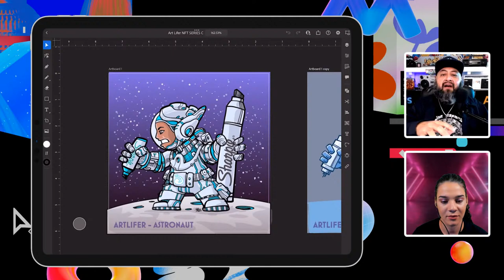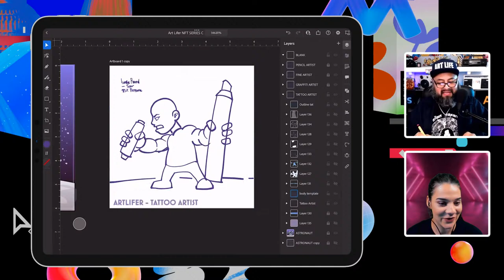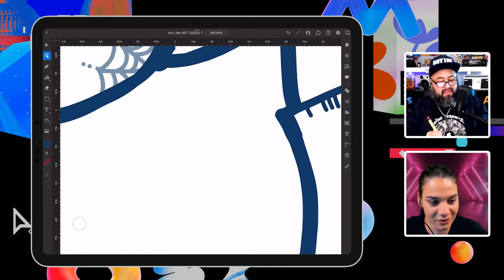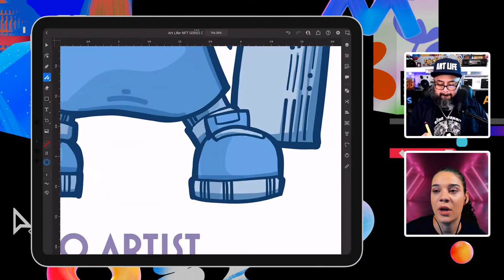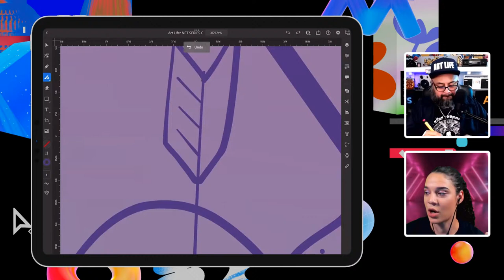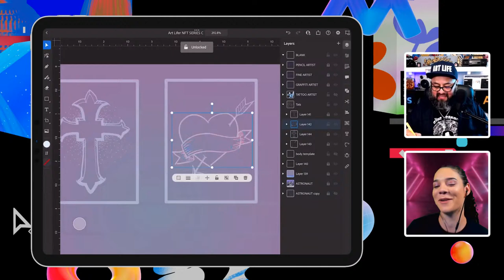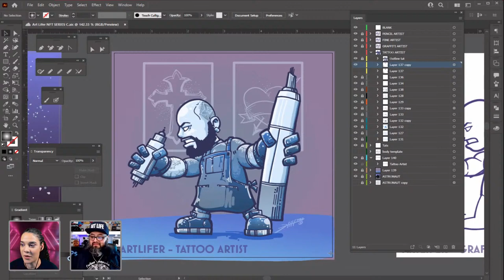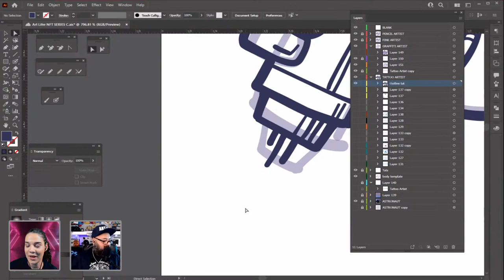Maximize Your Brush Settings in Adobe Illustrator with Daniel Flores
Tune in with creative Daniel Flores aka DaCreativeGenuis on Adobe Live as he creates characters for his artboard project, “Art Lifers”, using Adobe Illustrator. Explore the blob and vector brushes, and learn how to adjust the taper and pressure sensitivity settings to maximize the brush's drawing power. Watch as Daniel shares his Creative Cloud protips to access projects on iPad AND Desktop!

Daniel Flores (DTM, DaCreativeGenius) is a multidisciplinary artist based in Atlanta, GA

00:00 Start
1:30 Intro to DTM’s work
2:30 Intro to today’s project
5:13 DTM’s favorite brushes
8:40 Brush settings
13:24 DTM’s layer organization
19:35 Working on Inking
25:00 Discussing the importance of posture
32:50 Keeping line consistency with the blob brush
39:40 Blocking in values
44:55 How to stay inspired with client work
1:00:18 DTM’s past jobs
1:24:30 Recapping work done
1:29:40 Working in Illustrator on the desktop
1:32:20 Changing the linework color
1:42:35 Sketch iterations
1:55:00 Tips for blob brush